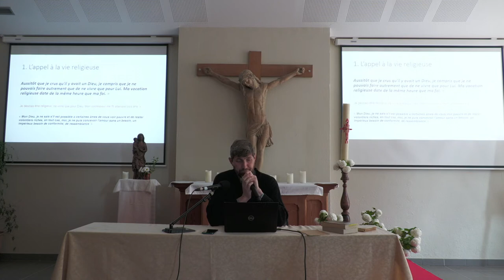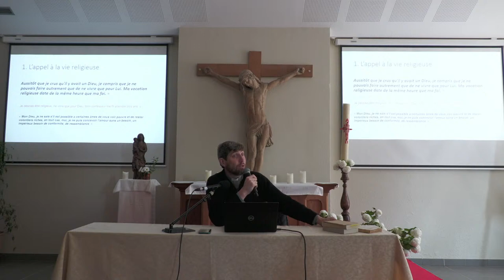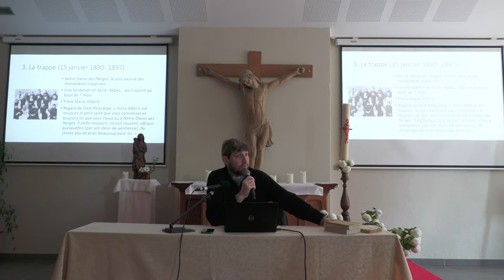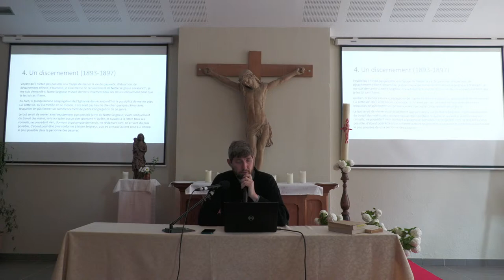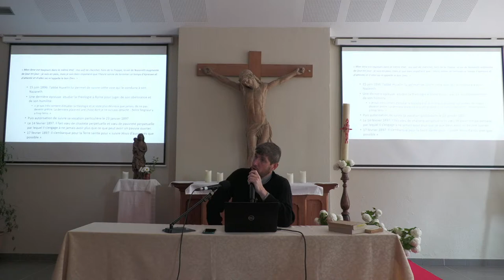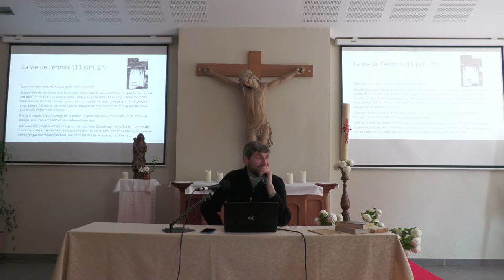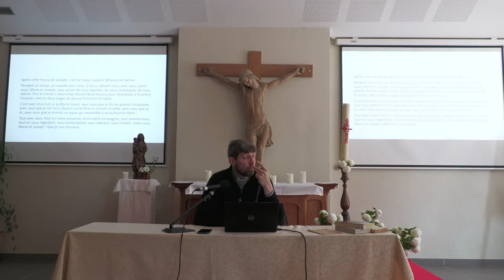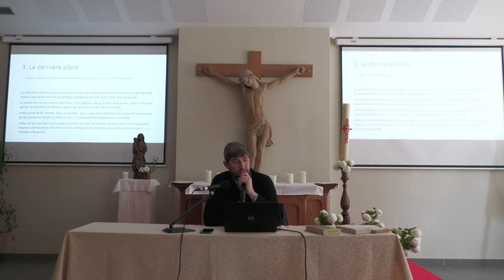Enseignement "Imitation de Jésus de Nazareth"